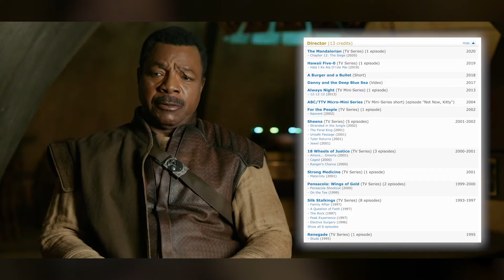The Mandalorian Season 2 Episode 4 Reaction & Review | The Mandalorian Chapter 12 The Siege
My The Mandalorian Season 2 Episode 4 Review! The Mandalorian Chapter 11 The Siege was BY FAR the most fun I've ever had watching this show! The Siege had some of the funniest moments in the entire show and capped it all off with a chase sequence for the ages!

I think for every 100 subscribers I'm going to release an audio commentary for each Star Wars movie.
So...